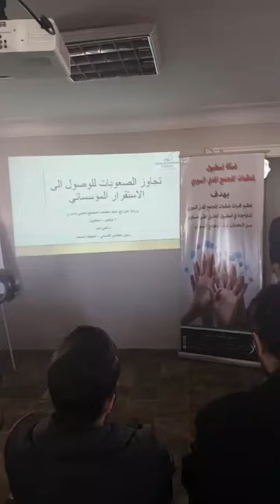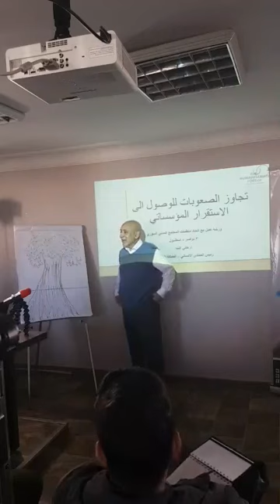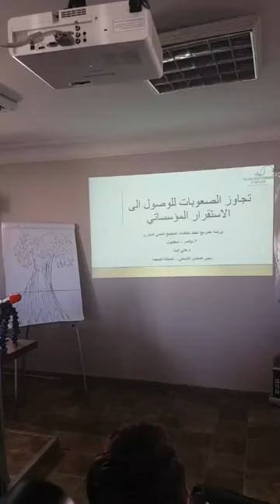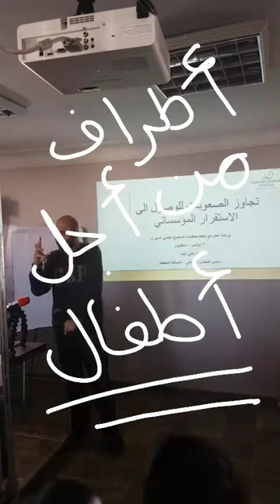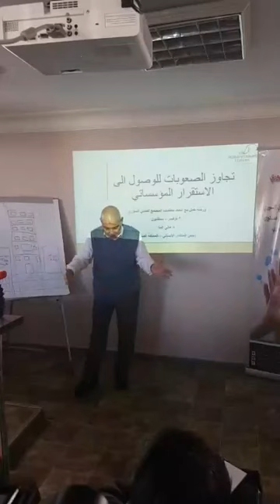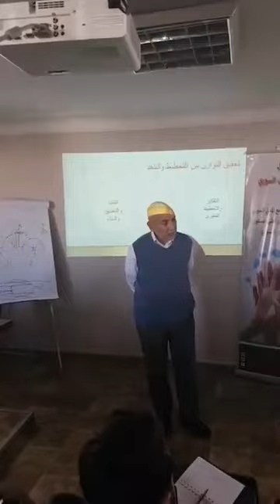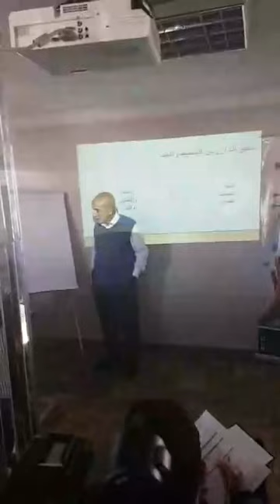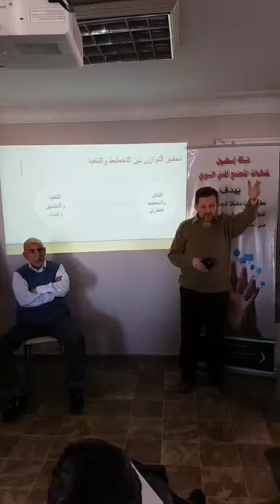(تجاوز الصعوبات للوصول إلى الاستقرار المؤسساتي) بإسطنبول للاتحاد منظمات المجتمع المدني السوري